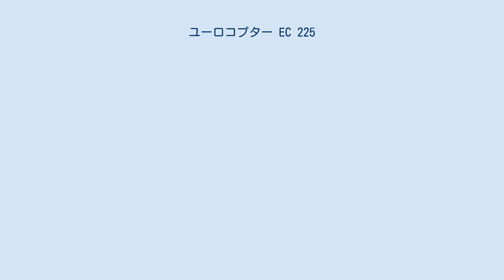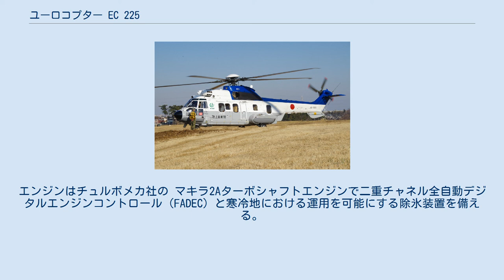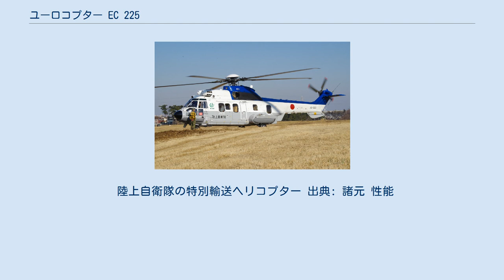ユーロコプター EC 225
EC 225 シュペルピューマMk II+ 海上保安庁のEC 225「みみずく1号」 ユーロコプター EC 225 シュペルピューマMk II+（Eurocopter EC 225 Super Puma Mk II+）は、ユーロコプター（現エアバス・ヘリコプターズ）により開発・製造されている大型輸送ヘリコプター。
AS 332 シュペルピューマをもとに設計された。
2名の乗務員と1名の客室乗務員の他に24名の乗客を乗せることができる。
石油プラットフォームなどへの沖合輸送、VIP輸送、警察任務などに利用されている。
 EC 225の開発は1998年7月にユーロコプターから発表された。
最初のプロトタイプ2機は2000年11月27日に初飛行し、欧州航空安全局により2004年7月に認可された。
 EC 225はユーロコプターAS 332L2 シュペルピューマをもとに設計された。
振動を低減するために新規に設計した翼型の5枚ブレードからなるメインローターを採用した。
エンジンはチュルボメカ社の マキラ2Aターボシャフトエンジンで二重チャネル全自動デジタルエンジンコントロール（FADEC）と寒冷地における運用を可能にする除氷装置を備える。
メインローター・ギアボックスも強化され、アクティブマトリックス液晶ディスプレイによりグラスコックピット化された。
 現在は4種のコンフィギュレーションが用意されている。
乗客輸送版は標準19名、最大24名の座席配置が可能である。
VIP輸送版はVIP用ラウンジを備え、8名の乗客と1名のアテンダントを輸送できる。
救急医療用として6つのストレッチャーと4名の医療要員が搭乗可能。
捜索救助版は専用装備品の積載とそのオペレーター、ホイスト担当の他に8名分の座席と3つのストレッチャーの収容が可能である。
 エアバス・ヘリコプターズへの社名変更に伴い、現在はH225と改称されている。
 陸上自衛隊の特別輸送ヘリコプター 出典: 諸元 性能